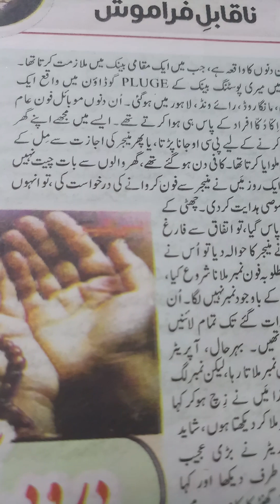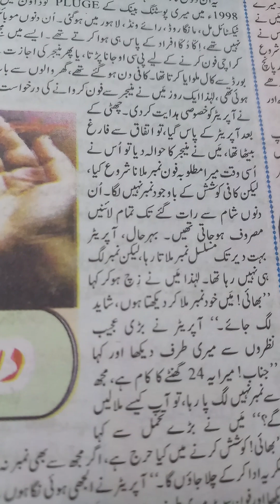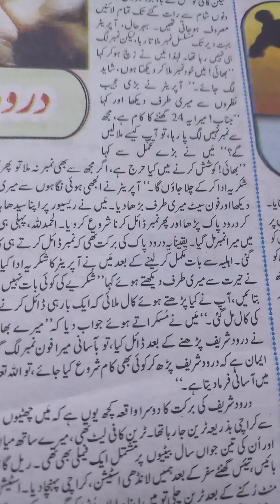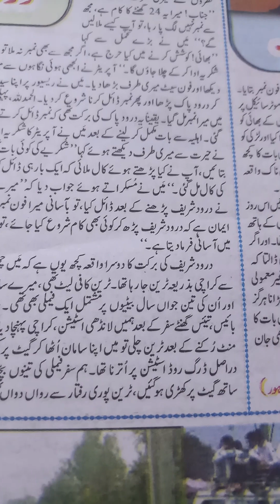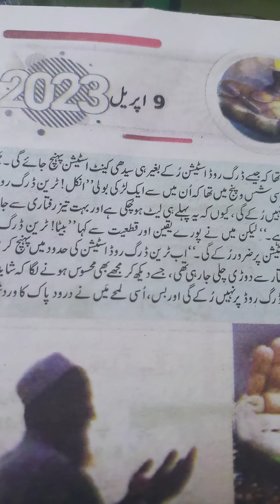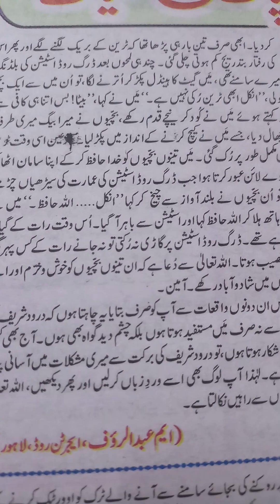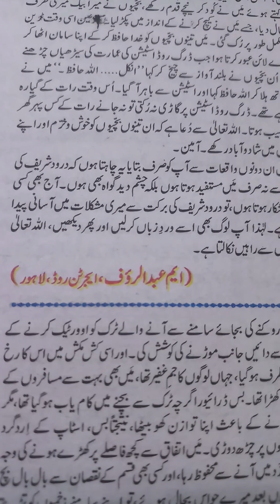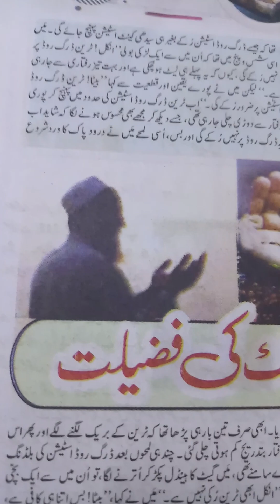Sunday Magazine Story in Urdu-Moral Story-Kahaniyan🔥✨🔥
Assalam-O-Alikum:- Is video mein ek story hai jo k sach per mabni hain wo kisi ne share ki hai sunday magazine mein wo share karun gein. ap logon se request hai video pori dekheay ga.Shukriya.